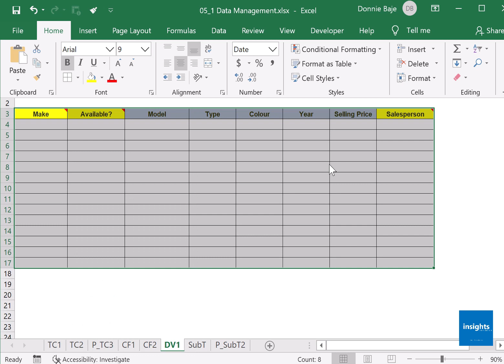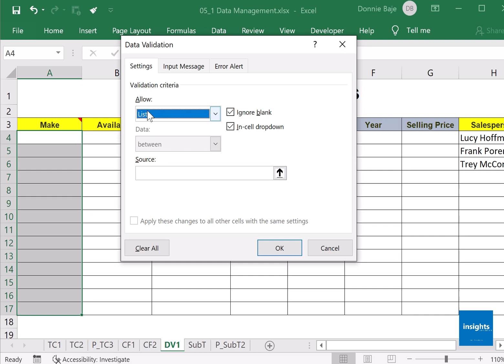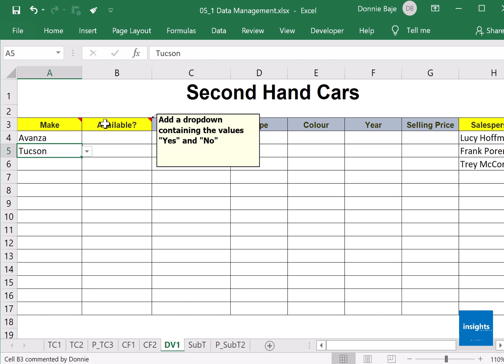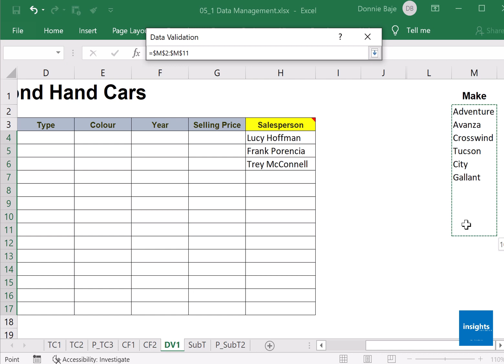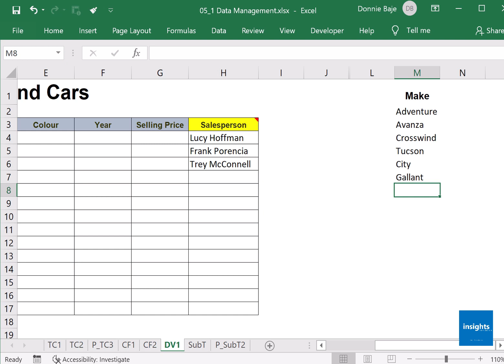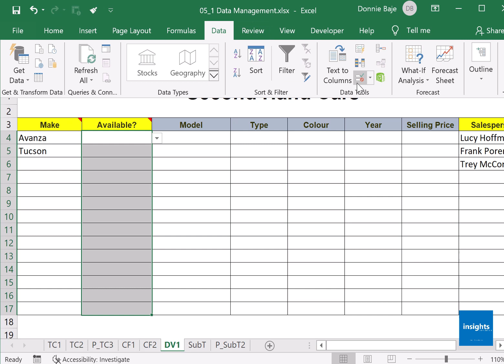S01E14 Adding Dropdown Menus in Cells in MS Excel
Limiting data entry improves accuracy of data and makes it easy to write formulas.  Data  validation creates a dropdown list of possible values to be entered into a cell.